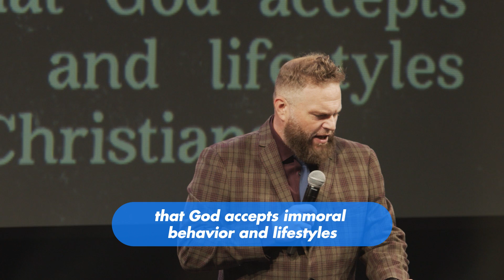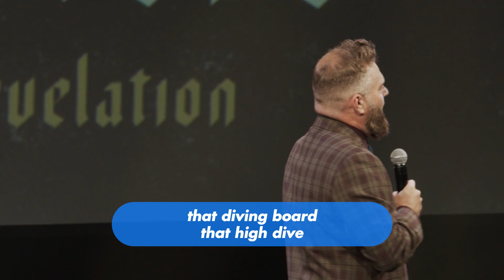Culture Needs A Cannon Ball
From the series "The End Is Here". To listen to this sermon in its entirety by download the Nexus Church App.